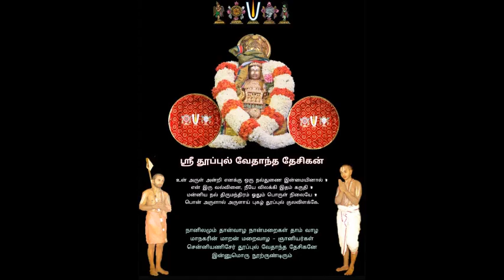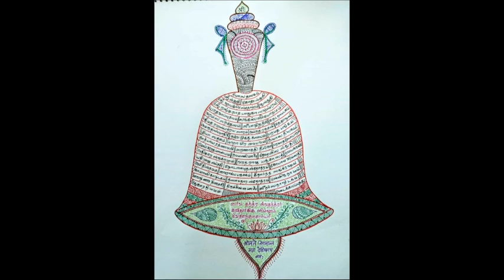114 - slOkams 7 - 6th - adhikAra parigraha paddhati = "pAdukaigaLin mahimai" upanyAsams